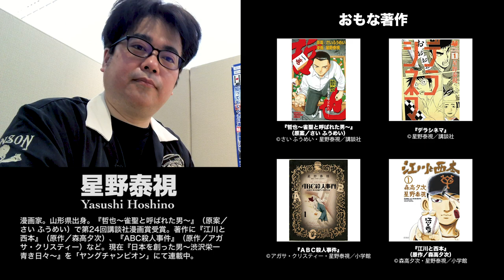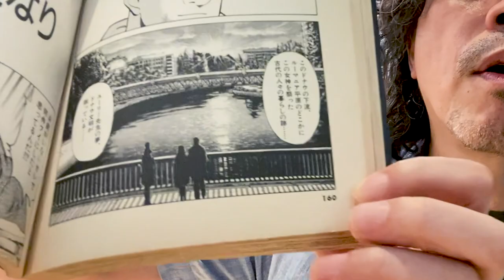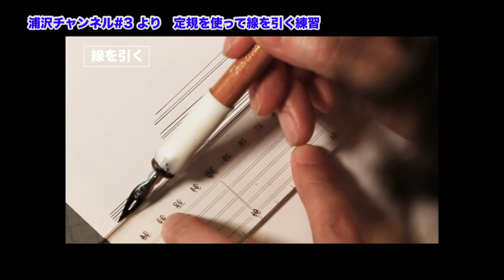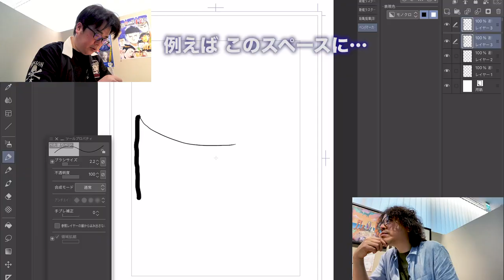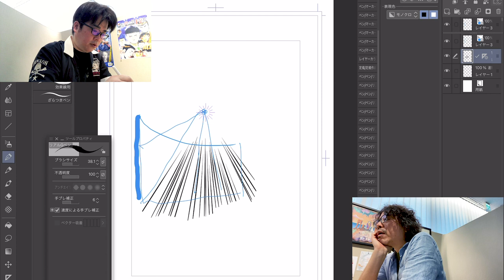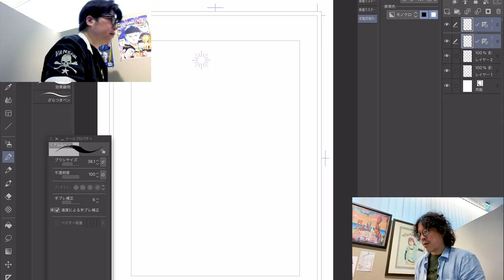あの作品の裏話もー。漫画家の星野泰視さんにお越しいただきました。A Talk with Urasawa’s old assistant, Yasushi Hoshino.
漫画家・浦沢直樹の「浦沢チャンネル」。今回は漫画家で元浦沢アシスタントの星野泰視さんにお越しいただき、アシスタント時代の思い出やデジタル作画、漫画制作の裏話などを語っていただきました。

[ゲスト] 星野泰視 Yasushi Hoshino
漫画家。山形県出身。『哲也～雀聖と呼ばれた男～』（原案／さい ふうめい）で第24回講談社漫画賞受賞。著作に『江川と西本』（原作／森高夕次）、『ABC殺人事件』（原作／アガサ・クリスティー）など。現在『日本を創った男～渋沢栄一 青き日々～』を「ヤングチャンピオン」にて連載中。

“Urasawa Channel”, a YouTube channel by a Japanese manga artist Naoki Urasawa. This time, he invites a manga artist and his former assistant, Yasushi Hoshino to talk about old days they spent together, the latest digital manga tools, and behind the scenes of the manga production.

GUEST : Yasushi Hoshino
A Japanese manga artist. Born in Yamagata prefecture. Hoshino won a prize at 24th Kodansha Manga Award for “Tetsuya - A man called “Jansei”-” original draft of which is written by Sai Fumei. Other works include “Egawa and Nishimoto”, original draft of which is written by Yuji Moritaka, and “The ABC Murders” based on the novel written by Agatha Christie. His latest work, “The Man Who Made Japan: Shibusawa Eiichi's Youthful Days” is serialized on Young Champion currently.

◆浦沢直樹新作「あさドラ！」第5集購入はコチラ

◆【無料試し読み】「あさドラ！」第1話はコチラ